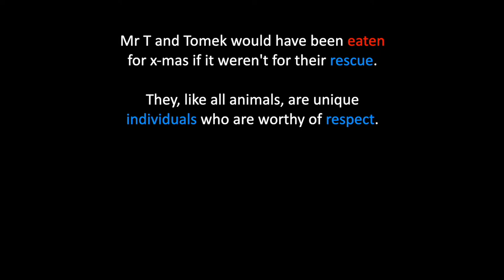Turkeys Reaction to Playing Ukulele Walking in a Circle and Singing Back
You won't believe these turkey's reaction to me singing and playing the ukulele Somewhere Over the Rainbow for them!

It was the end of the day at the sanctuary and the sun was setting.  I'd started playing the ukulele a week ago, and decided it was a nice time to practice.  Fortunately Mr T and Tomek a couple of the Turkeys at FRIEND were kind enough to keep me company.  I played and sang Somewhere over the Rainbow by Israel "IZ" Kamakawiwoʻole for them.

It was so much fun to see them react to my singing and playing the ukulele.  They seemed to really enjoy the music and both showed this in different ways.  Tomek danced around and sang while Mr T sat close, with his eyes locked on the ukulele and me.

Precious moments like this are so difficult to capture fully in a video, however I hope this helps to show how Mr T, Tomek, and all animals are unique individuals who are worthy of respect.

←←←←←←←←🎵 MUSIC ATTRIBUTION 🎵 →→→→→→→→